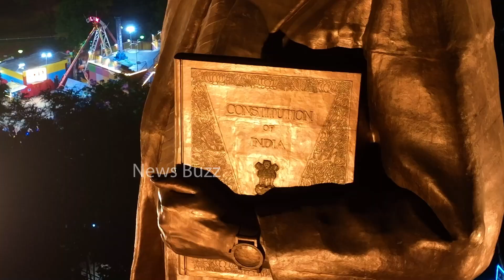కేసీఆర్ మేనిఫెస్టో పై ప్రజల స్పందన ?: Goreti Venkanna Interaction With Minister KTR | News Buzz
కేసీఆర్  మేనిఫెస్టో పై ప్రజల స్పందన ?: Goreti Venkanna Interaction With Minister KTR